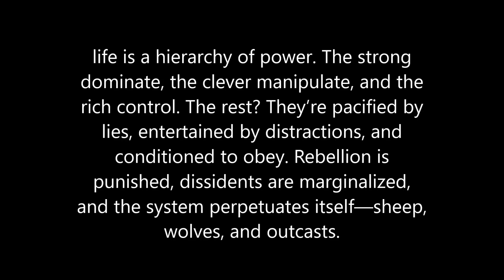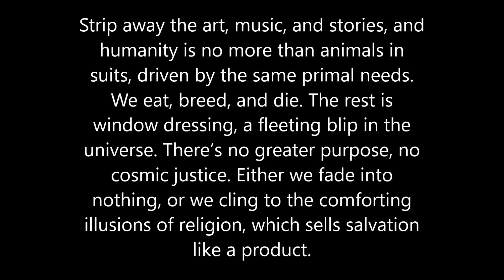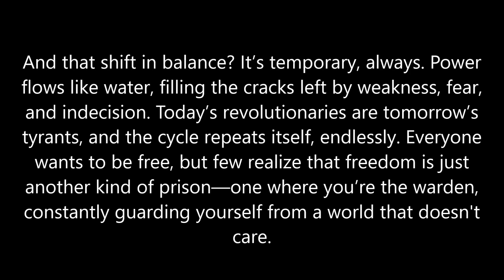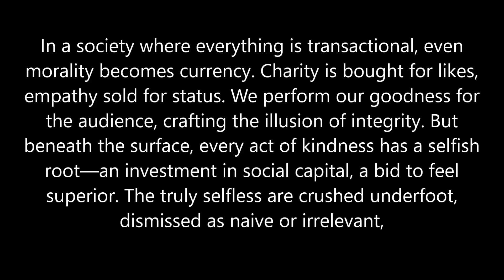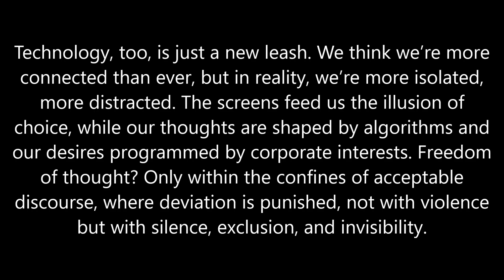The Manifesto of Pragmatic Cynicism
In a world where power dynamics shape our existence, we navigate a hierarchy that favors the strong, clever, and wealthy. This video delves into the grim reality of societal structures, exposing the illusions that pacify the masses while maintaining control.

From the manipulation of truth to the transactional nature of relationships, we explore how morality has become a currency and love a mere contract. We examine the role of technology in our isolation and the constant struggle for meaning in a seemingly indifferent universe.